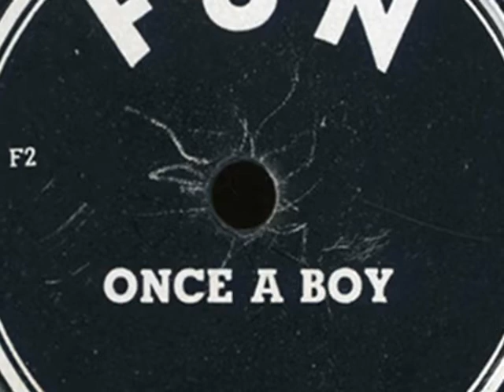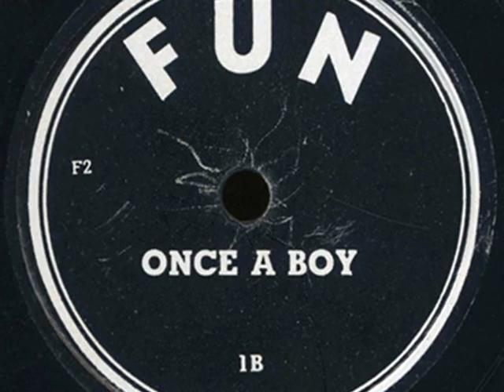1B (F2) - Once a Boy [aka My First Time (Milking a Cow)] - Unknown - FUN - 78rpm Party Record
This is a rhymed recitation which can be dated to ca 1888 in the book "The Stag Party".

Once A Boy

I remember the first time I tried it
I was only a kid of fifteen
And though she was much younger than me
She was far, far more composed and serene.

I was eager, yet awkwardly backward,
Quite uncertain of how to proceed
She seemed not to notice the hesitancy
With which I prepared for the deed.

It was out in the barn, I remember,
At the close of a lush summer day
And the even was scented with clover bloom
And the fragrance of newly mown hay.

I remember she made no objection
Showed no evidence of alarm
For I loved her and she, I'm sure, loved me
Since she first came to live on our farm.

I remember how I spoke to her softly
As I cuddled her face in my hands.
And I saw in the depths of her wide eyes
The look of a love that would understand

I remember she moved a bit closer
With a touch of a love(?) so warm
As my fingers moved awkwardly
As she nestled her head on my arm

Looking back on it now I remember
How I stood while my head seemed to spin
With the thought of the thing I was going to do
Yet reluctant of how to begin.

And her eyes seemed, I thought, to rebuke me
For waiting and being afraid
And Nellie, Nellie our ancient plough horse
Looked over her manger and neighed.

Long after I stood up, uncertain,
Of whether to stay or to run
A tingle with pride and shaken with awe
As I knew at last it was done

I remember it seemed hours later
My heart hammered under my blouse
Of the joy of a boy turned into a man
I made my way back to the house.

Twenty years have gone by since that evening
And I've never forgotten the vow
The thrill and the joy I felt as a boy

On the day..

When I first...

.milked a cow.